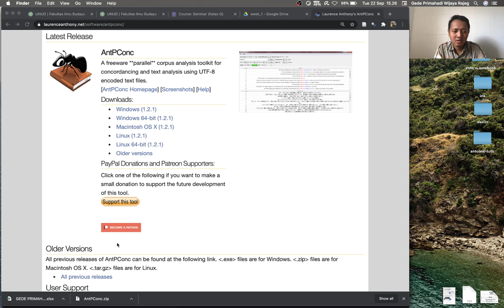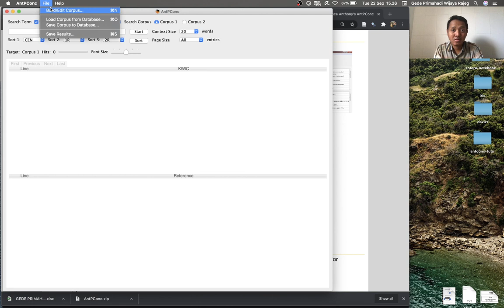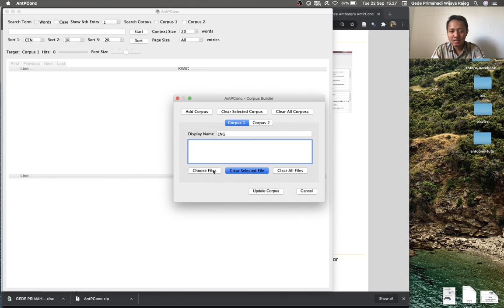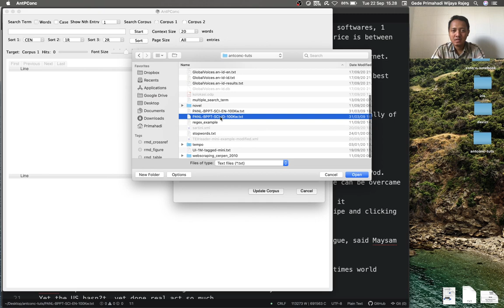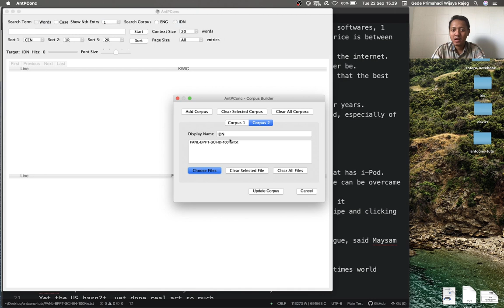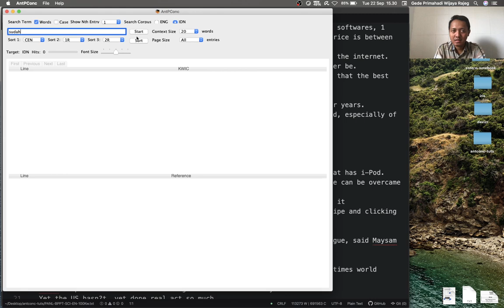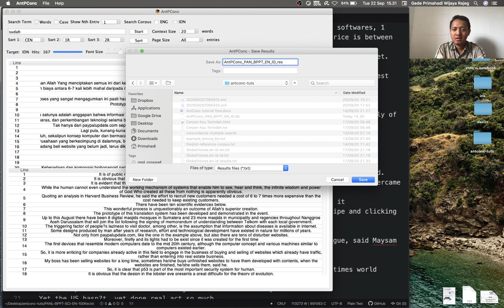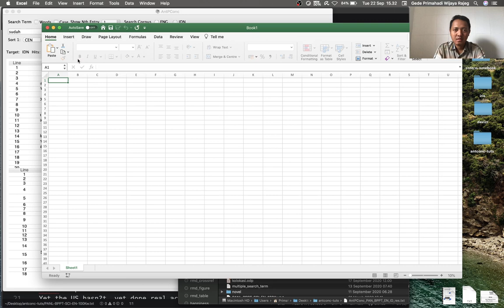AntPConc v1.2.1 Tutorial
Tutorial on AntPConc in Indonesian
Tutorial ini membahas penggunaan AntPConc (Anthony 2017) untuk melakukan pencarian dalam korpus paralel (korpus yang bersesuaian antara kalimat di bahasa sumber dengan kalimat di bahasa target).

Anthony, Laurence. 2017. AntPConc. Tokyo, Japan: Waseda University.